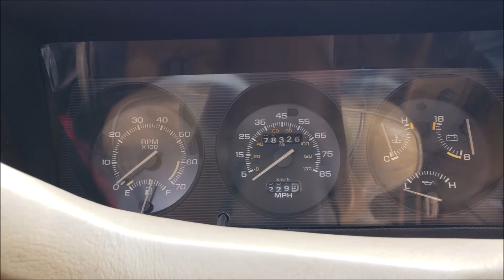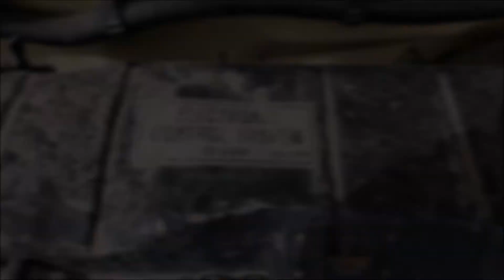Junked Plymouth Horizon 1985 Slideshow